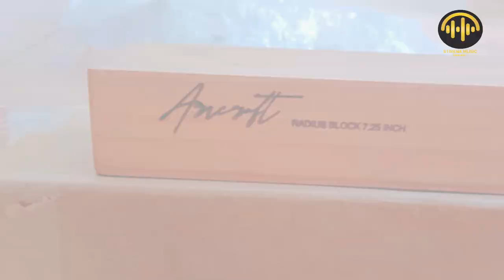STIRENA II UNBOXING FRETBOARD RADIUS BLOCKS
Worshop Guitar Stirena Melayani:
👉Refret
👉Wiring
👉Pasang Pream
👉Menyambung Neck Patah
👉Service & setting gitar

Alamat: Jl. Pembangunan 1 Desa Sekip Lubuk Pakam, Deli Serdang, SUMUT

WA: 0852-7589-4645